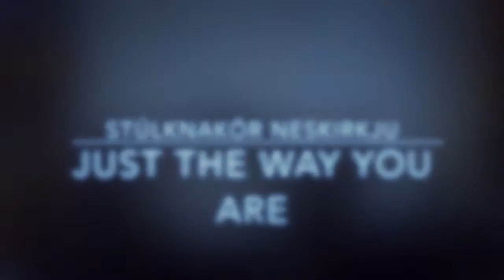Just the way you are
Stúlknakór Neskirkju, video from rehearsal